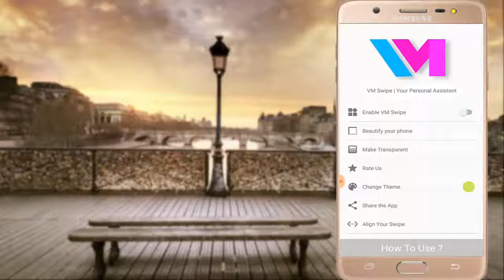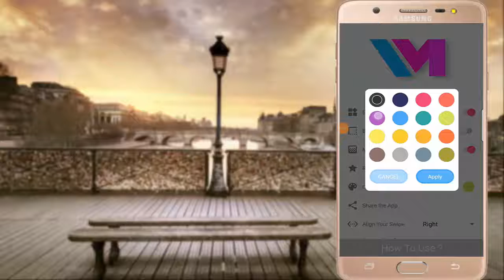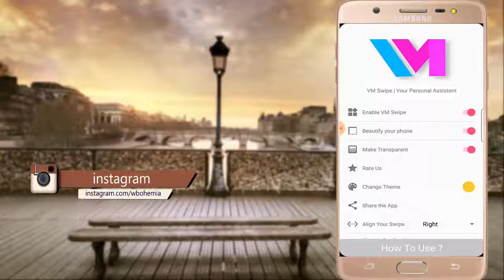Best Android App 2017 | VM Swipe | Youtuber Guy